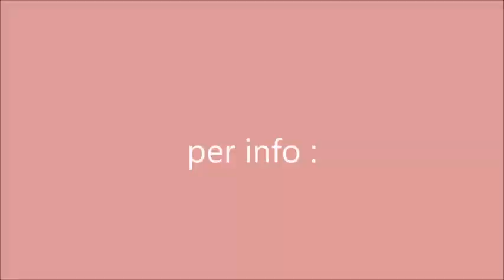preparativi della 7 mula 2017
cerchiamo di invogliarvi ... la 7 mula è ormai vicina !!!